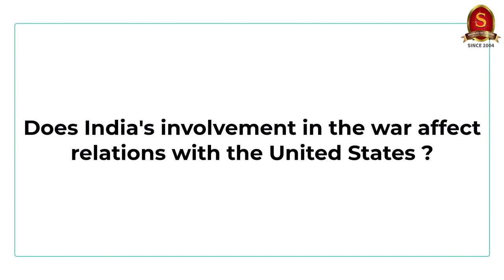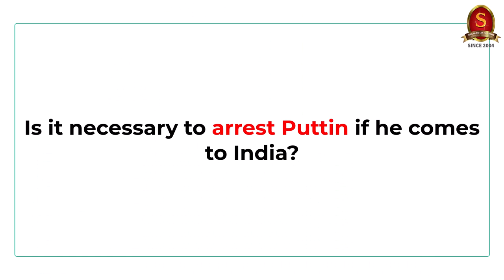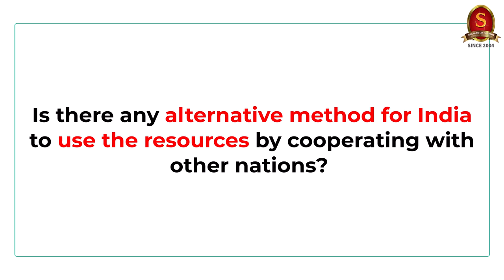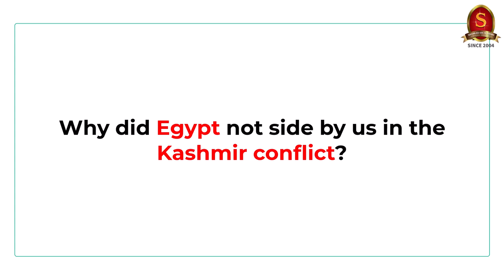Capsule 111 | Putin vs Wagner : Wagner Mutiny | Shri T P Sreenivasan (IFS 1967) | IR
In this 111th capsule on the Weekly International Relations Programme, Shri T P Sreenivasan, Former Indian Ambassador belonging to 1967 batch, discusses about the recent Wagner Mutiny